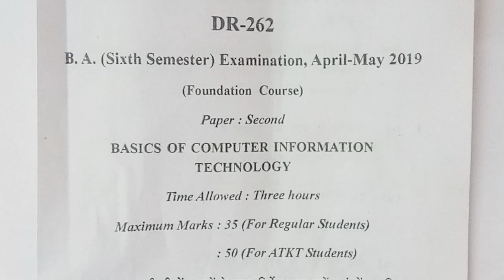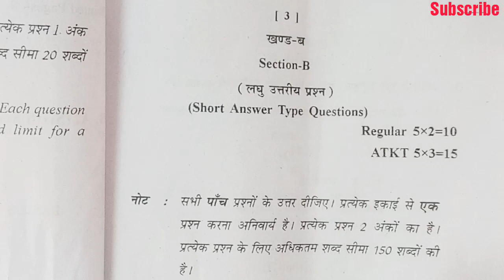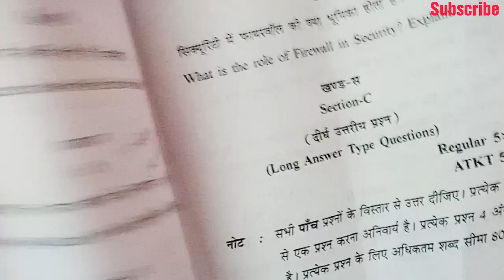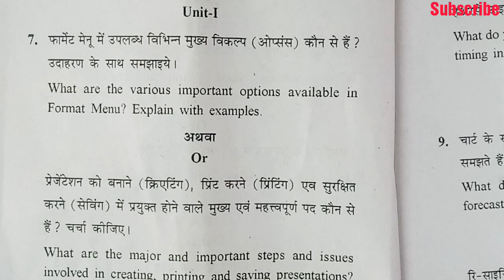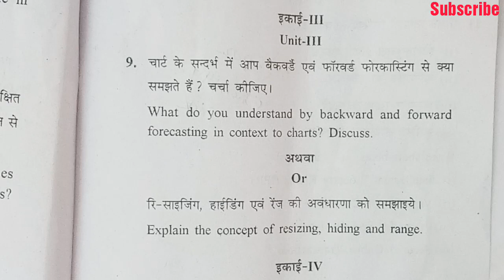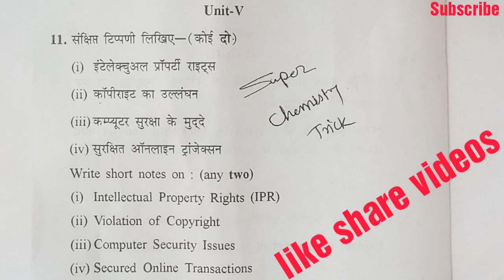Bacisc Computer and Information Technology B.Sc 6th semester|| Examination paper 2019||F C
B.Sc 6th semester Examination paper April-May 2019
Basics Computer and information Technology
Foundation Course
Papar-2

B.Sc 6th semester all Examination paper 2018 & 2019

Sonam jain
धन्यवाद 🙏